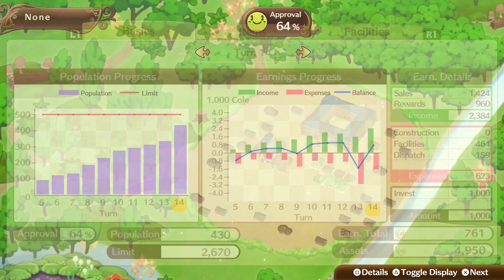Let's Play Nelke & The Legendary Alchemists 12: Viorate Drops In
A blind playthrough of Nelke & The Legendary Alchemists: Ateliers of the New World, with commentary.